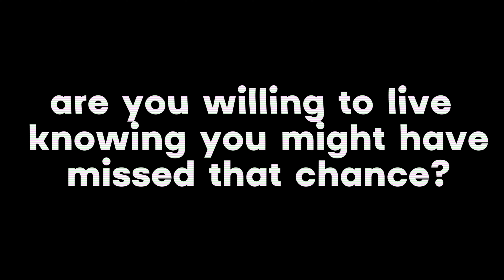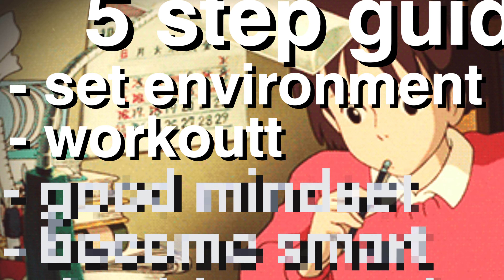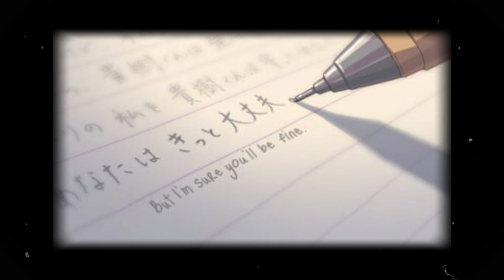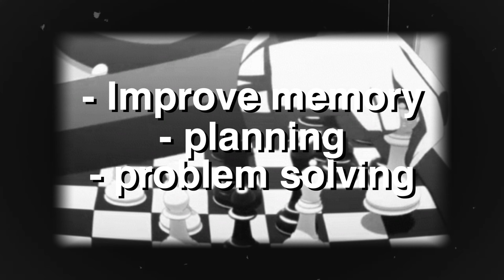Becoming The Best Version Of Yourself is easy, actually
Feeling stuck and unfulfilled? A year ago, I transformed my life completely, and now I'm sharing the exact steps I took. This video outlines a powerful plan to push you 177% closer to getting your life together. From setting a positive environment and working out to boosting mental health, becoming smarter, and enhancing daily habits, these steps will help you achieve your goals. Start today and embrace the journey to a better you. Even if there's only a 1% chance this video could change your life, isn’t it worth taking that chance? Transform your life with these proven strategies and reach your full potential.